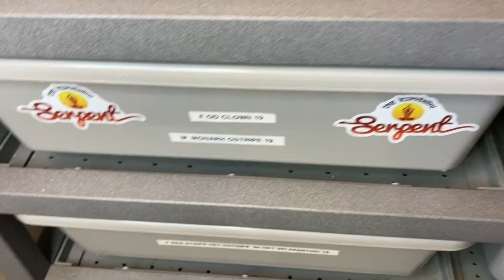Orange Dream Clown x Monarch Genetic-Stripe = Orange Dream Triple Hets ; )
Showing a really awesome pairing in action. Orange Dream Clown x Monarch Genetic-Stripe!

Reptile Related Content, Ball Pythons, Double Recessive Projects

Sample Clip from the Simpsons
"Whacking Day" is the twentieth episode of The Simpsons' fourth season. It originally aired on the Fox network in the United States on April 29, 1993. The episode revolves around the fictional holiday "Whacking Day", celebrated annually, in which the citizens of Springfield drive snakes into the town square, then club them to death.

The episode was written by John Swartzwelder and directed by Jeffrey Lynch; Barry White, who had expressed a wish to appear in the show, guest stars as himself. It was pitched by George Meyer, who wanted to create an episode against the mistreatment of snakes (the episode ended up winning a Genesis Award). The episode includes the first appearance of Superintendent Chalmers, and it features an Itchy & Scratchy parody of Oliver Stone's film JFK.